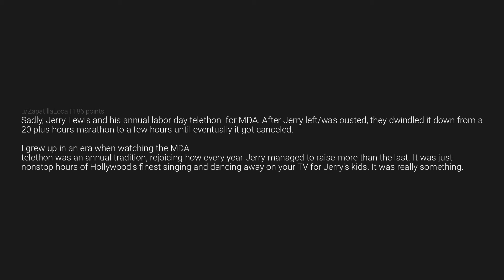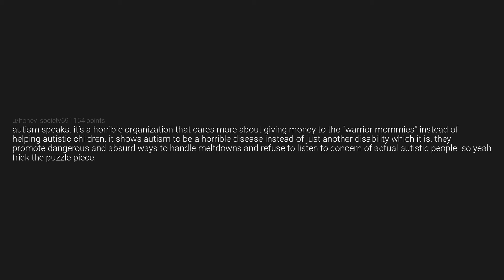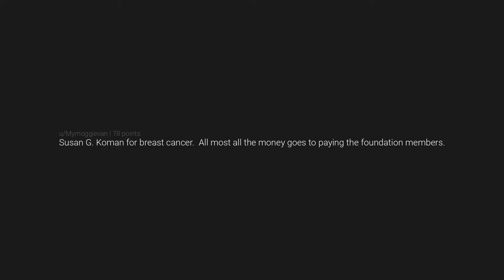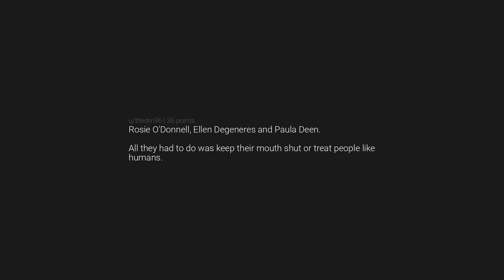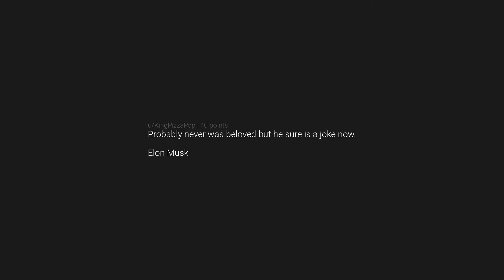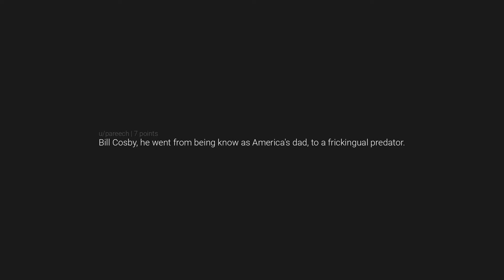What once-beloved person, thing, or organization is now a complete joke?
🔍 Dive into the captivating world of AskReddit as we explore a treasure trove of intriguing stories, genuine experiences, and thought-provoking discussions from the vibrant Reddit community. 🌐 Unveil the best of RedditStories and discover a tapestry of real-life adventures, user insights, and community wisdom. From curious questions to heartfelt anecdotes, join us in this engaging journey where users share their unique perspectives on everything from life's challenges to moments of unexpected joy. 🗣️ Don't miss out on the wealth of knowledge and entertaining narratives that make AskReddit a captivating source of human experiences. Hit play now and become a part of this enriching community dialogue! 🎥✨